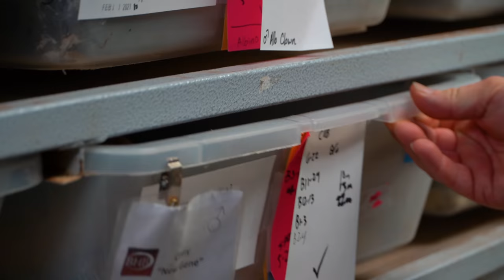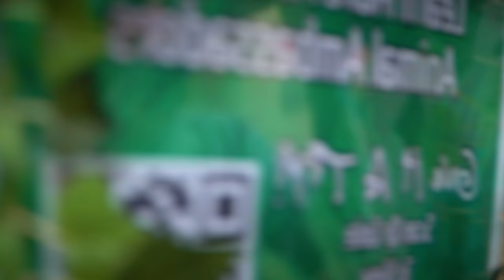I MADE HER FEED MY 20 FOOT SNAKE (LUCY)!! | BRIAN BARCZYK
My wife Lori feeds my 20 foot Reticulated python GIANT SNAKE Lucy!!

↑↑↑↑↑↑FOLLOW NOAH↑↑↑↑↑↑